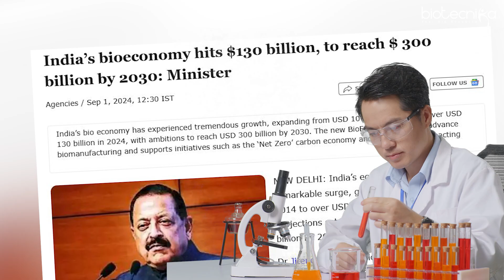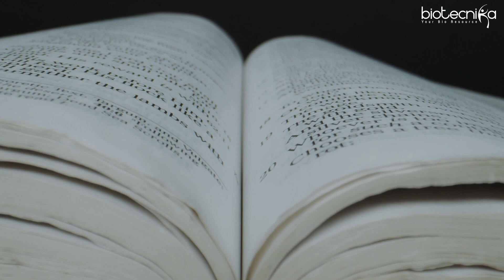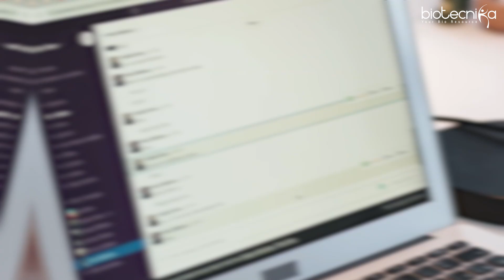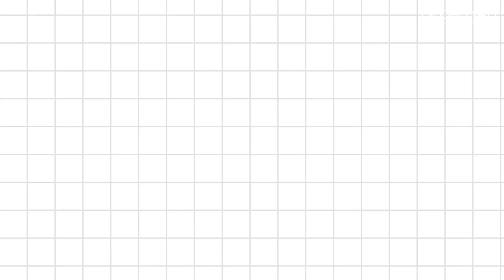🎓 Precautions Before Joining a Biotech College | Must-Know Tips!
Are you planning to pursue a biotechnology degree? Before enrolling in a biotech college, it’s important to make an informed decision. In this video, we’ll discuss key precautions to take before joining a biotech college to ensure you get the best education and career opportunities.

✅ Check Accreditation & Recognition – Make sure the college is approved by relevant authorities.
✅ Review Course Curriculum – Ensure the syllabus is updated with modern biotech trends.
✅ Look at Infrastructure & Labs – A good biotech college must have well-equipped laboratories for hands-on training.
✅ Assess Placement & Internship Opportunities – Check past placement records and industry collaborations.
✅ Consider Faculty Expertise – Experienced professors and research guides are crucial for quality education.
✅ Compare Fees & Scholarships – Make sure the investment is worth the career prospects.